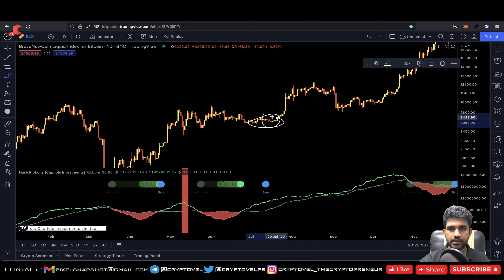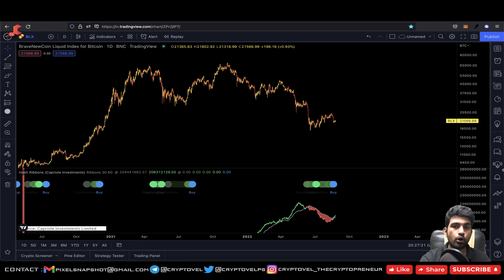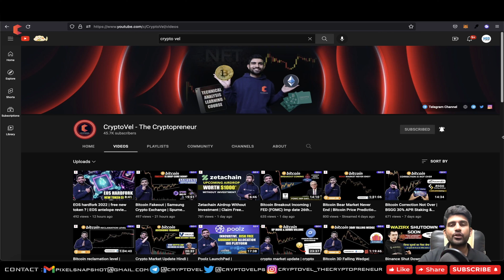bitcoin buy indicator | bitcoin buying opportunity | bitcoin indicator flash buying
In this Video i will tell about indicator which is very reliable & flash again buy signal.
INDIAN EX :
🔥 DELTA EX ( $2500 in Trading Bonus)